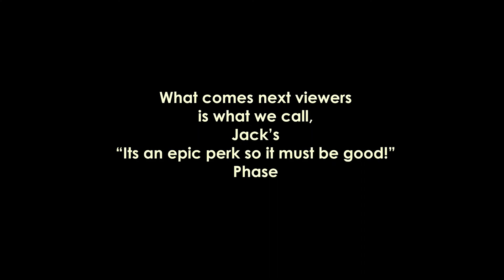Jack Dies, Royally